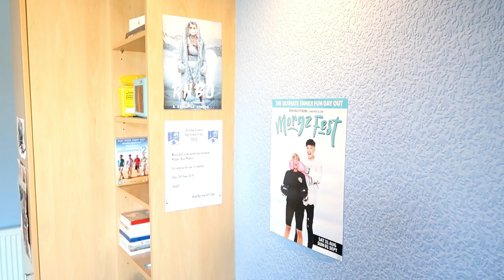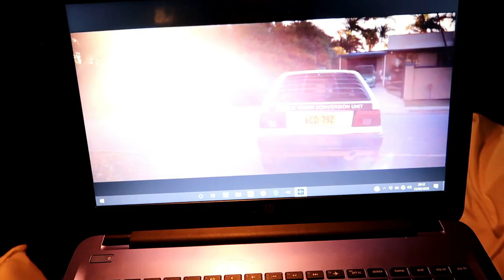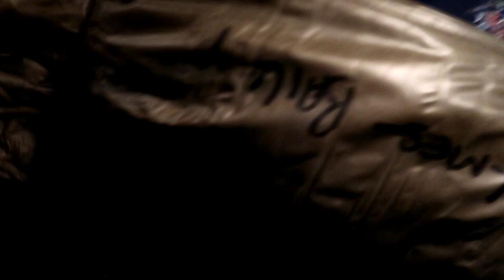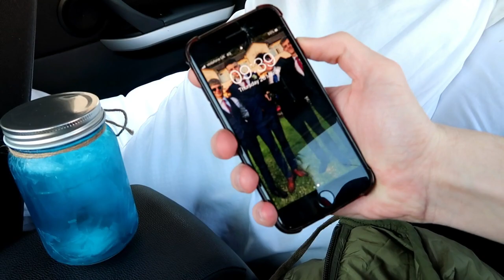I spent the night in the car OVERNIGHT CHALLANGE